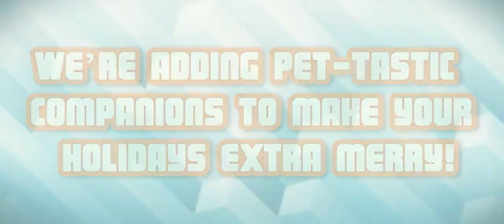RESPAWNABLES WINTER CAMP 2018 OFFICIAL EVENT TRAILER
~ Add Me on Facebook to join the R3KT CLAN: Rekt Tbest

 ~ A Respawnables Youtuber!